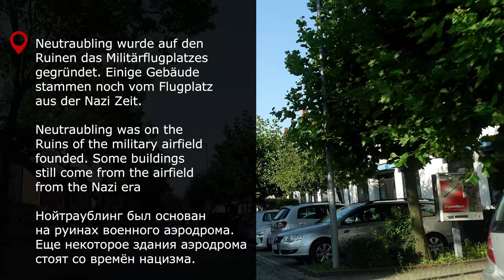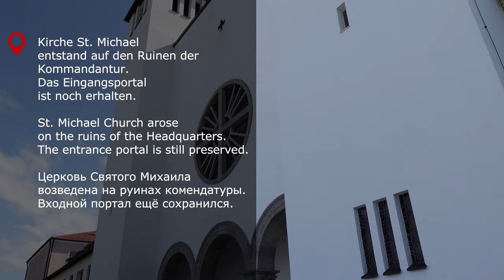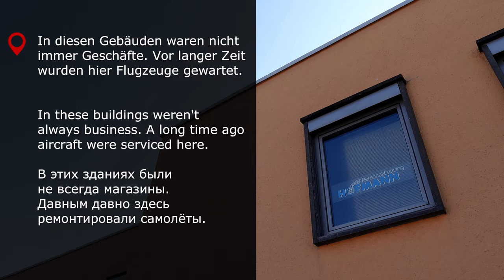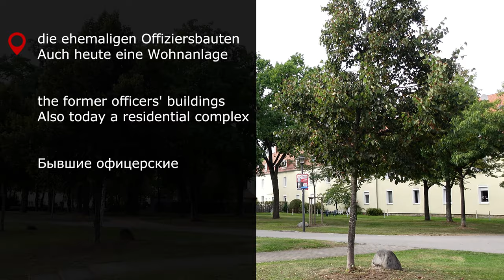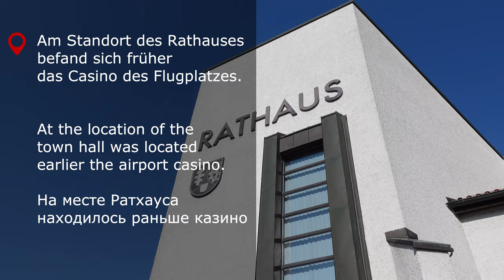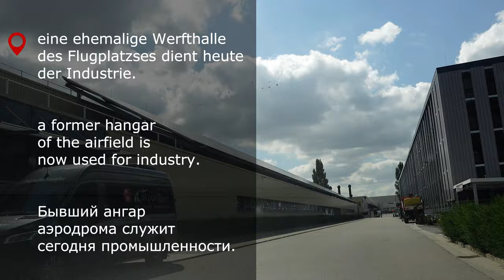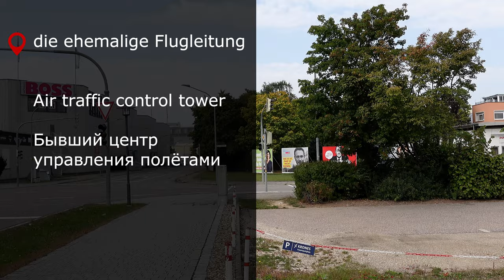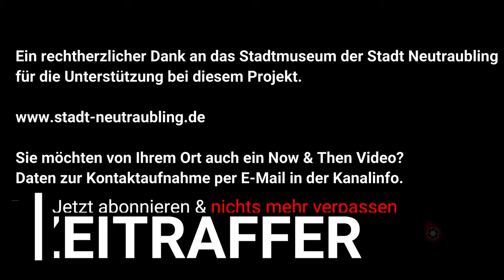Neutraubling auf den Spuren von Messerschmitt Fliegerhorst Obertraubling NOW & THEN Military AIRPORT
Neutraubling, gegründet auf dem ehemaligen Fliegerhorst Obertraubling bei Regensburg. Was ist noch übrig vom einstigen Flugplatz?

Kommt über diesen Link ein Einkauf zustande, werde ich mit einer kleinen Provision beteiligt. Für euch entstehen dabei selbstverständlich keine Mehrkosten. Wo ihr die Produkte kauft, bleibt natürlich ganz  euch überlassen. :)